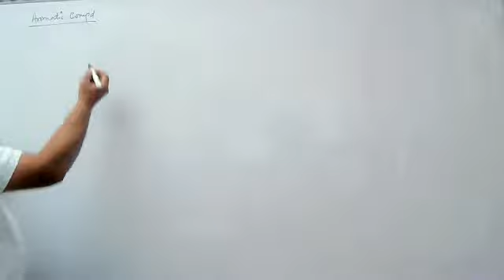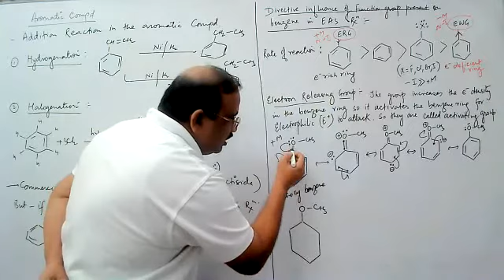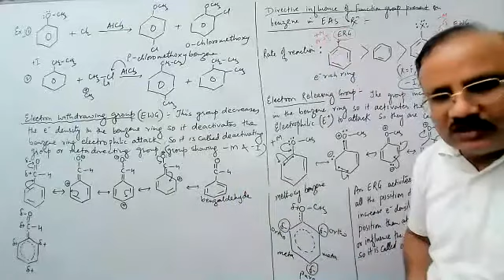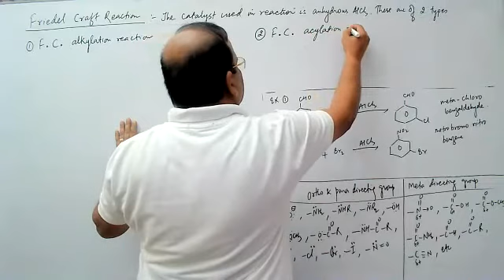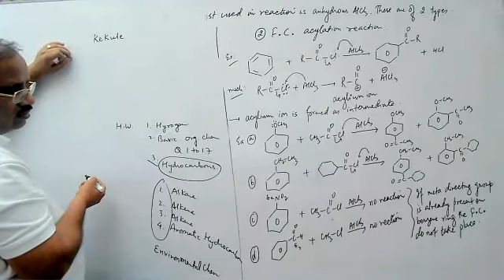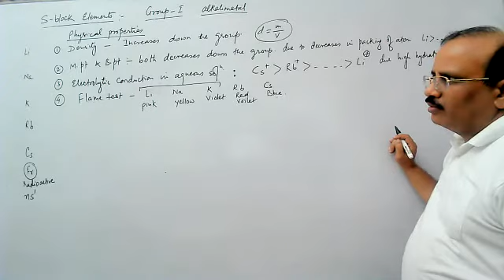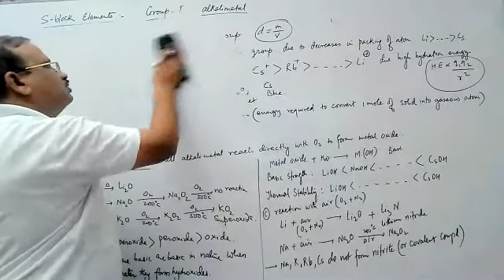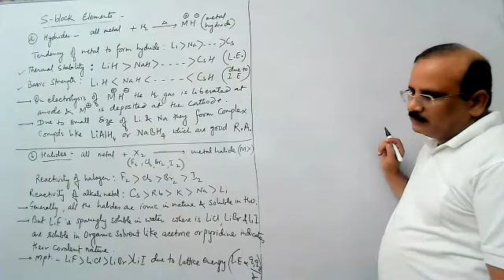AP 1 & 2 EAS And S Block